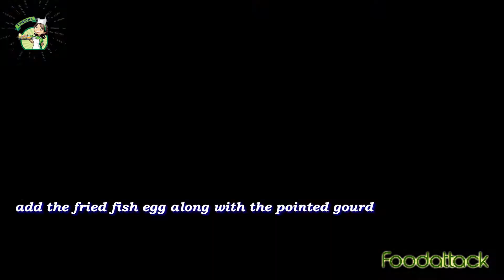মাছের ডিম পটোল | Pointed Gourd With Fish egg | Easy to cook pinted gourd with fish egg reicpe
Pointed gourd with fish egg bengali recipe.